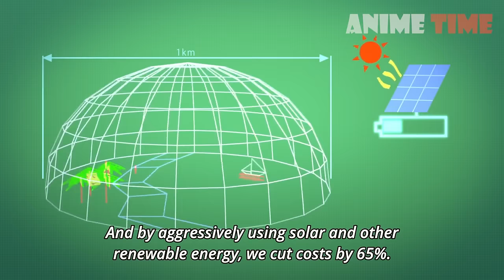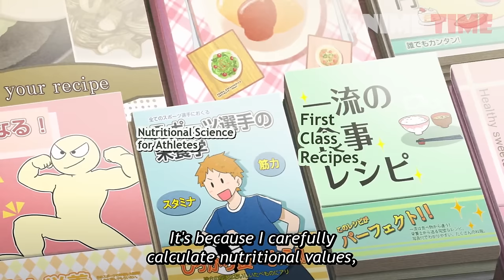🧹 Clean Freak Avoid Even Most Popular Girl In School 💛 | Anime Recap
The best soccer player has a problem, he avoid everyone who wants to touch him. however, he found a girl that can touch and he doesn't have issue with her.

Anime Recap - Clean Freak! Aoyama kun